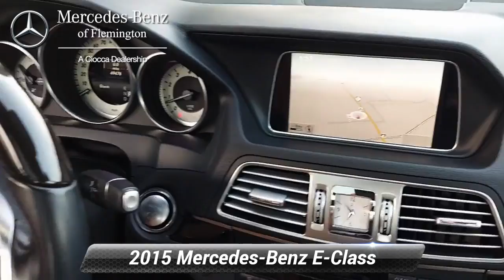Used 2015 Mercedes-Benz E-Class E 400, Flemington, NJ 20151806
Non-Smoker vehicleWHY BUY FROM USHave you been looking for a luxury auto dealership that won't merely sell you a fine car but also cater to your needs in a personalized environment? That's exactly what you'll get when you shop at Mercedes-Benz of Flemington. We're a boutique luxury dealership, serving drivers near Clinton, Whitehouse Station, Ringoes, Frenchtown, and Stockton, and we're committed to delivering excellence and 100% customer satisfaction to everyone who steps foot on our premium facility.OPTION PACKAGESPREMIUM 1 PACKAGE Power Rear-Window Shade, Power Folding Mirrors, harman/kardon Logic 7 Surround Sound System, SIRIUSXM Satellite Radio, HD radio and SIRIUS real-time traffic service, Rear View Camera, Radio: COMAND w/Navigation and Voice Control, LIGHTING PACKAGE Full LED Headlamps, Corner-illuminating Lamps, Adaptive Highbeam Assist, SPORT PACKAGE Fixed 'M' mode (E/S/M button) for transmission, Wheels: 18" AMG Twin 5-Spoke, 3-Spoke Flat-Bottom Sport Steering Wheel, Sport-Tuned AGILITY CONTROL Suspension, AMG Sport Package, perforated front brake discs w/painted calipers and aluminum pedals w/rubber studs, Perforated Brake Discs, Aluminum Pedals w/Rubber Studs, Multicontour Front Seats, LANE TRACKING PACKAGE Lane Keeping Assist Package, Blind Spot Assist, Lane Keeping Assist, KEYLESS-GO, FLAT-BOTTOM WOOD/LEATHER STEERING WHEEL.EXPERTS RAVEEdmunds.com explains "All versions come with the COMAND electronics interface. we generally prefer COMAND to rival systems due to its relatively simple menu structure. Its voice command functionality is also first-rate.".Pricing analysis performed on 8/7/2021. Horsepower calculations based on trim engine configuration. Fuel economy calculations based on original manufacturer data for trim engine configuration. Please confirm the accuracy of the included equipment by calling us prior to purchase.

[RLVID:5679:15c17ea24c41c0a8:0b3aaa6d057d01c2:1]